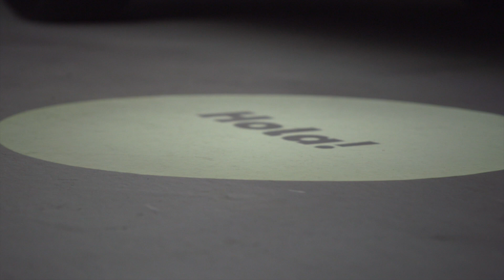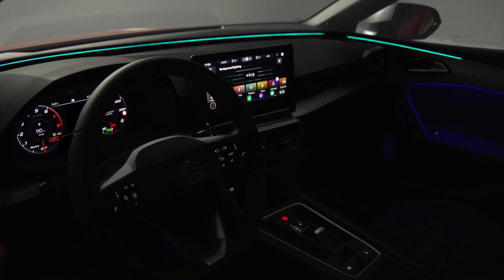2020 MK4 Leon Lights